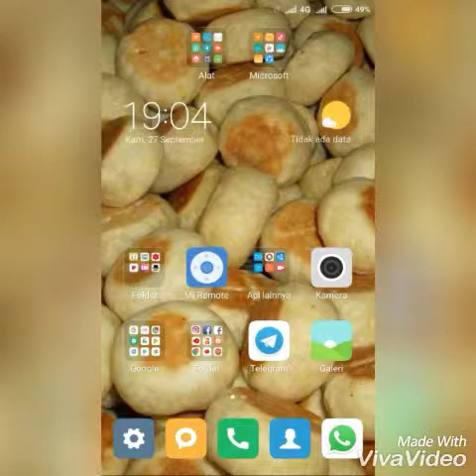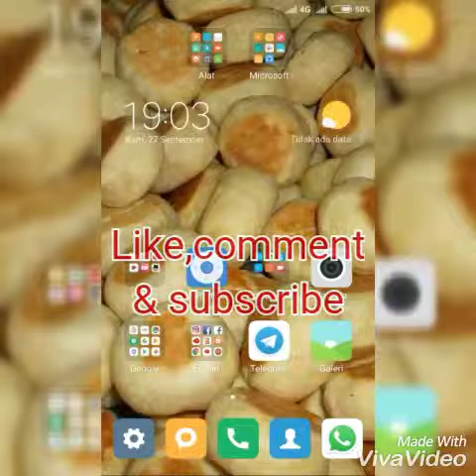Cara Jitu Untuk Mengetahui Telepon atau HP Kita Di Sadap atau Tidak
Was-was dengan nomer hp kita disadap?? tak usah kawatir! Vidio kali ini membagigan bagaimana cara jitu untuk mengetahui HP kita disadap atau tidak.

Cara jitu untuk menghentikan pengalihan atau penyadapan nomer HP kita ada di